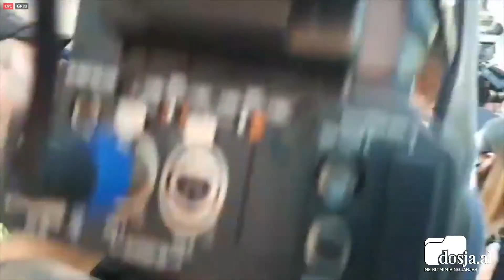Dosja.al - Tensionet tek Teatri/ Basha kërcënon kryeministrin: Do veprojmë me çdo formë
TIRANE-  Kryetari i opozitës së bashkuar, Lulzim Basha, ka kërcënuar sot hapur kryeministrin Edi Rama dhe qeverinë socialiste se nëse do të tentojnë të shembin godinën e Teatrit Kombëtar, atëherë “gropa e Teatrit do të jetë gropa e Edi Ramës”.

Nga oborri i teatrit, aty ku artistë dhe qytetarë kundërshtojnë shembjen, kryedemokrati tha se Partia Demokratike është në krah të Aleancës për Mbrojtjen e Teatrit dhe se do të merret çdo mjet dhe formë për të mos lejuar shembjen. Basha hodhi një denoncim të fortë, kur tha se me shembjen e Teatrit dhe projektin e ri, po pastrohen paratë e drogës.

“Ky është projekt grabitës, kriminal, po pastrohen paratë e drogës me një arkitekt të dënuar në Itali, është arkitekti i Edi Ramës. Kjo është një skemë mafioze për të pasurur Ramën dhe vjedhur shqiptarëve Teatrin. Këtu po pastrohen paratë e drogës. Gropa e Teatrit do të bëhet gropa e Edi Ramës. Opozita ka qenë dhe do të jetë këtu. Nuk është kjo çështja. Para çdo shqiptari duket qartë se kemi një bandë jo qeveri. Kjo që po ndodh këtu do ndodhë nesër në shtëpitë e tyre. Do veprojmë me çdo formë dhe mjet.”-tha Basha.